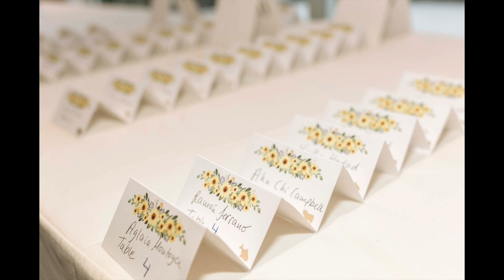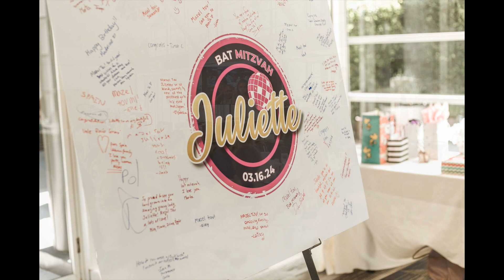Juliette Bat Mitzvah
A beautiful celebration with family and friends.